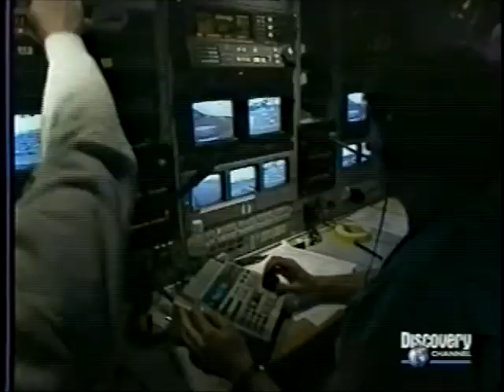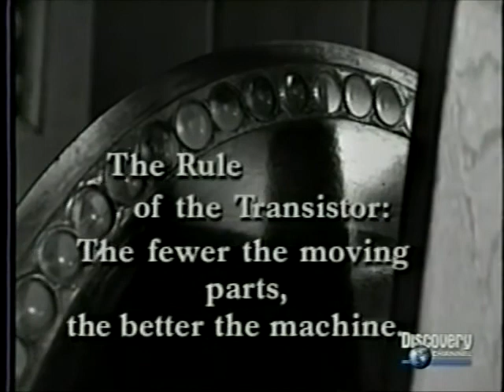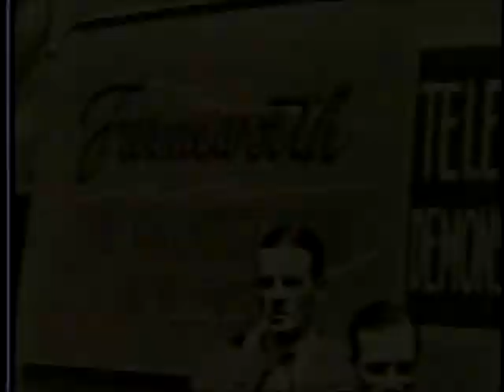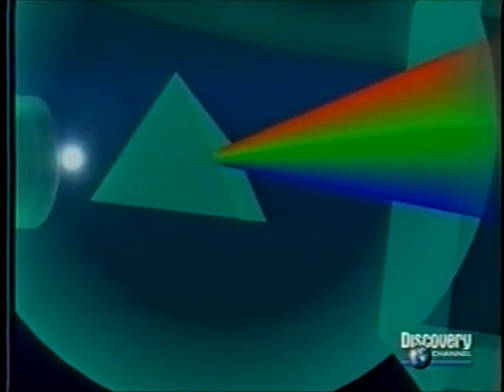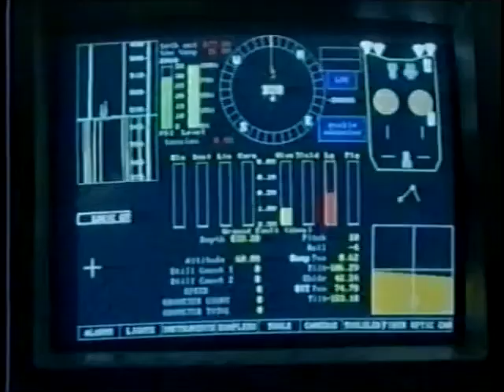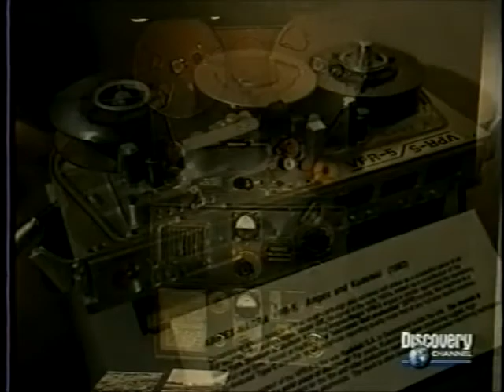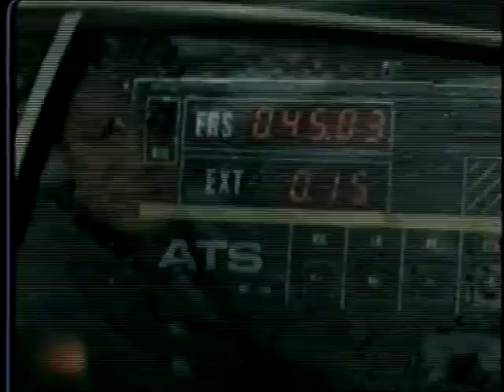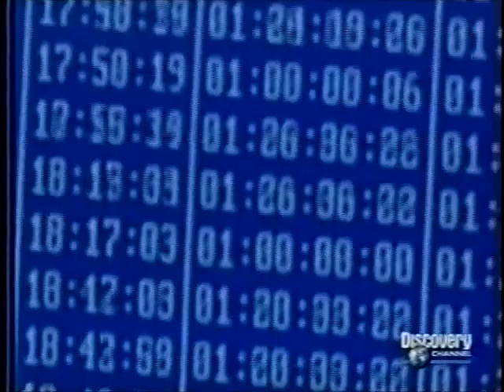Tudo Sobre Televisão (Discovery Channel)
Documentário exibido em 2001  pelo Discovery Channel,  dublagem clássica( Completo ).